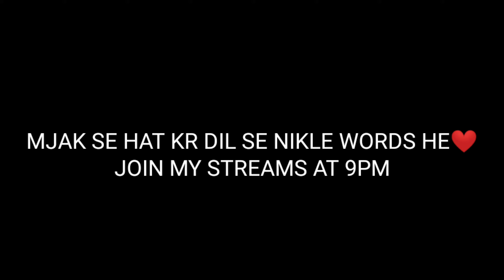SHAYARI FOR SUBSCRIBERS ❤️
joker Tiktok music is so good 😂🤪

Shayri
top10 shayri